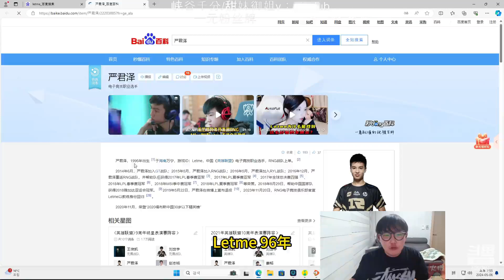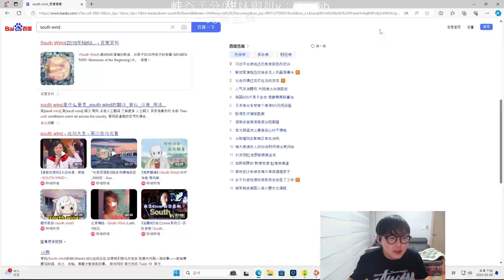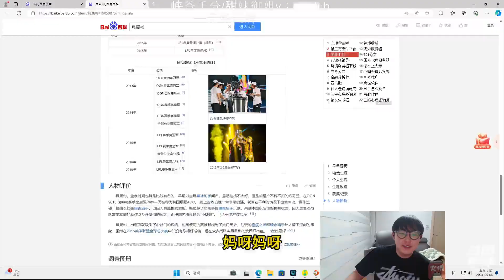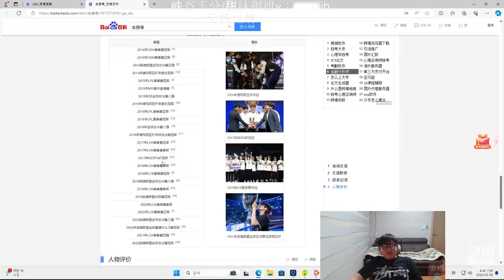imp霸凌血脉觉醒 当场百度老头杯队友年龄：我是不是队伍里年纪最老的啊？我可以霸凌他们吗？